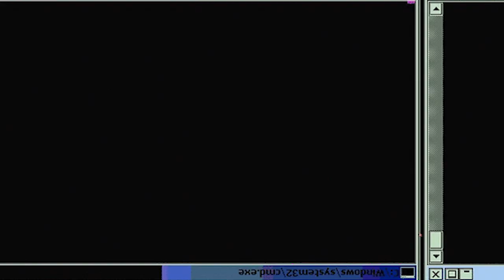SHANKS HAS ARRIVED!!! OP - Episode 3 & 4 | Reaction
Episode 3 Description: Luffy is in the line of fire after saving Zoro, and now tyrannical Captain Morgan is out for their heads! Zoro must decide if he will join forces with Luffy or die in captivity.

Episode 4 Description: Luffy recalls a time when Captain Red-Haired Shanks taught him a valuable lesson in friendship and set him on his quest to be King of the Pirates.

-Double Dragon